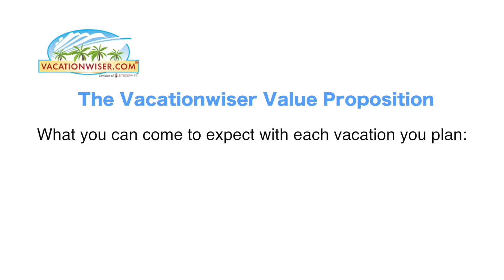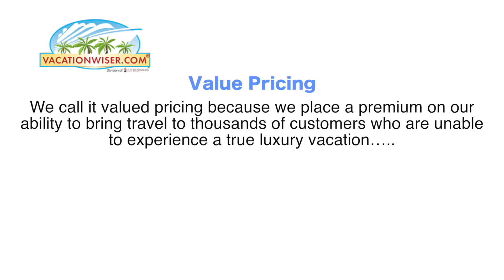Vacationwiser Value Proposition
The VacationWiser Value Proposition is our commitment to bring you values that online travel portals like Priceline, Travelocity, Expedia and your store front travel agencies are unable to deliver.

VacationWiser is its own one of a kind program that provides everyday people the opportunity to take their dream vacation and pay for it through our own in house easy credit program.  The best part is that we spread out the payments over a 12-month period to coincide with your payroll frequency.  This ensures timely payments.  As an added benefit these timely payments get reported to the credit bureau which helps restore and build your credit.  Most important is that as long as your payments come in as scheduled; there are absolutely no finance charges.

• Fast and easy credit approval designed to help those with less than perfect credit, limited or no access to credit cards or limited savings accounts reserved for a true emergency
• A designated spending limit that enables you to go and shop on our dynamic search engine.  Easy to use; simply create your own hotel or hotel/air package and receive your dynamic pricing instantaneously
• Budgeted payments tied to your employer’s payment frequency; we place a high emphasis on ensuring that your payments are always affordable and responsible in relation to your income and other outstanding payment obligations
• Travel as soon as 30-days on hotel stays or as soon as 60-days on air and cruise packages from receipt of your opening payment
• Valued pricing; we call it valued pricing because we place a premium on our ability to bring travel to thousands of customers who are unable to experience a true luxury vacation…..yes we are definitely more than Priceline, Travelocity and Expedia however, none of those companies will provide you easy credit, extended payments or a 1-year interest free offer.  We do our very best to deliver valued pricing that’s balanced with the less than perfect credit of the many customers we serve
• Dedicated travel specialists to assist you with cruises, excursions and any other special travel requests
• No long hold times and personal levels of service, just like things used to be before the retail environment changed.  You will actually get to know your travel specialist

• World Class Customer Service